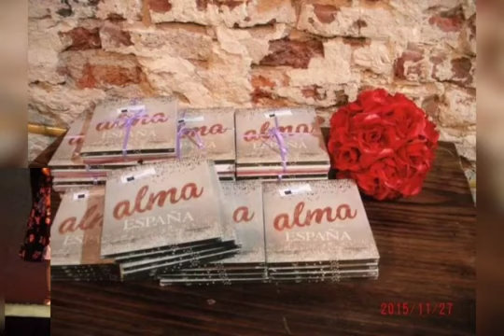Maitechu mía - canción popular vasca - F. Alonso (V. Betinotti -tenor /Estela Ojeda Bangó -piano)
Tema del CD Alma de España, grabado en Buenos Aires en el año 2015